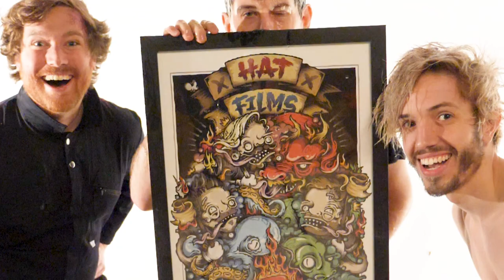What is Art?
● Post Stuff Here:
Hat Films - 4th Floor
13 Queen Square
Bristol
BS1 4NT